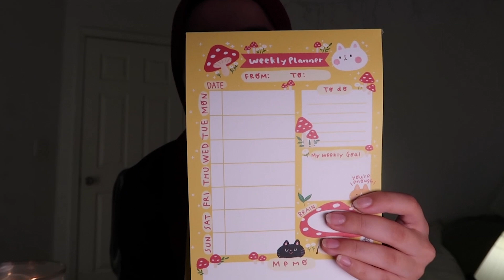How to Balance Deen and Dunya? How to be Consistent? How to Manage a Busy Schedule?